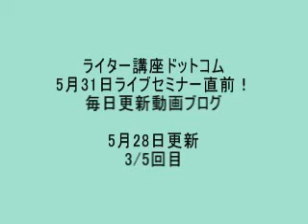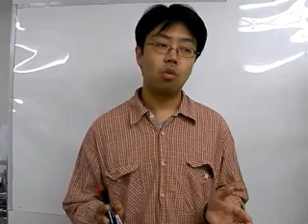ライター講座 セミナー直前予告その3 2008年5月28日分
ライター講座ドットコム 5月31日（土）新宿で行うセミナーの「さわり」をしゃべります。